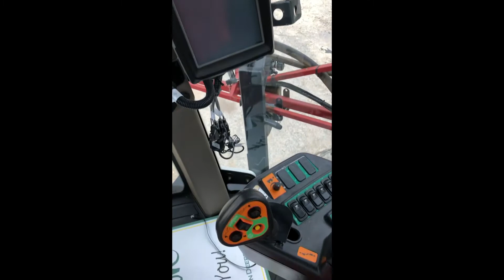2013 CASE IH PATRIOT 4430 For Sale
Title: 2013 CASE IH PATRIOT 4430 For Sale

Category: Self Propelled